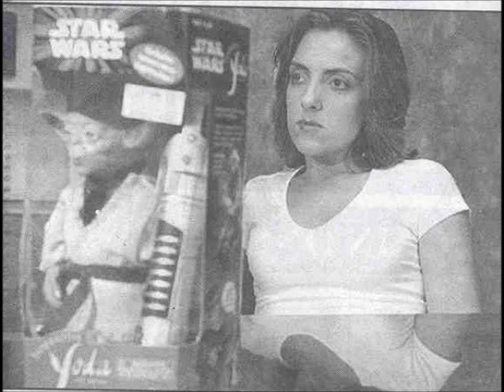The Sean and Simon Show- Squeezebox Episode 1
In the new format of the show, the lads present 'Squeezebox'; featuring exciting new contributions to 'Make Simon Laugh' and 'Simon Says'. Additionally, they introduce two more features 'The Sean Delusion' and 'The Caption Competition'

Don't forget to check out 'Fill Me In'!

Listen Live! Thursdays- 12:10-1:30pm